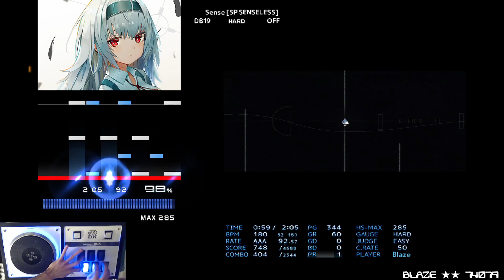[BMS] Sense [SP SENSELESS] HARD CLEAR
OP: ー

IV - Sense
Sense [SP SENSELESS]
BilliumMoto × Silentroom Movie: mahinii